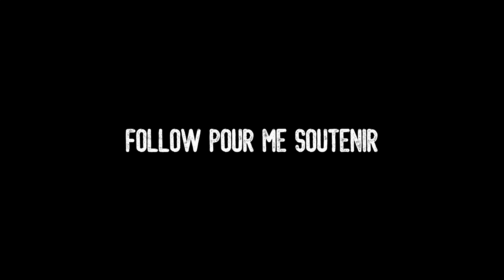DAYZ PS5 - DE LA SURVIE HARDCORE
J'ai testé un serveur HARDCORE mais je n'avais pas les tripes...

Pas de triche ici, pas de déco reco, pas de duplications, aucun fake au montage...
Rien n'est scriptés...
Que du vrais Dayz comme je l'ai toujours fais !

Passez un agréable moment !
Serveurs BARBA RIJA
Sur PS5